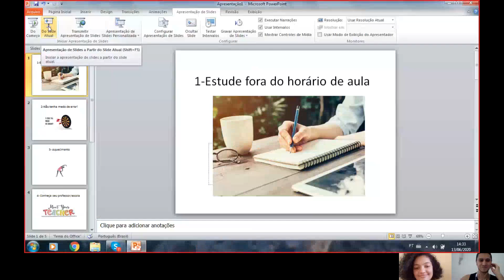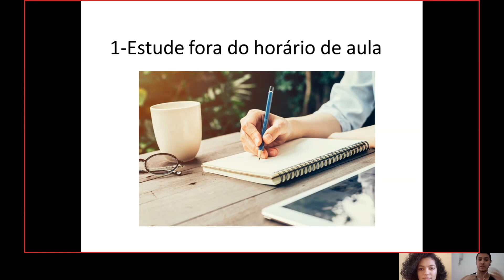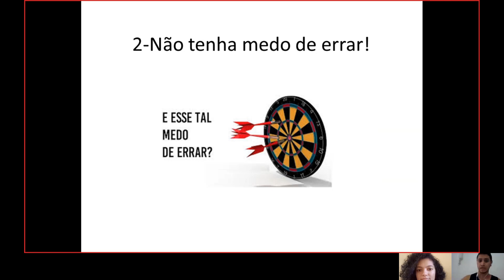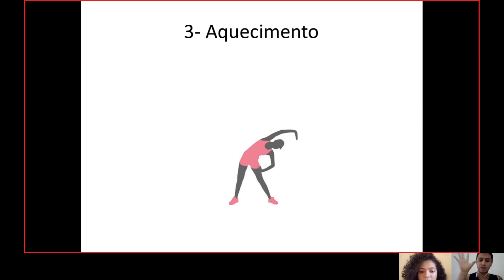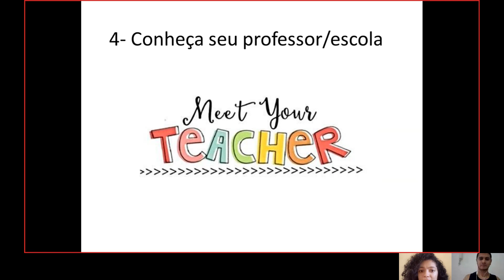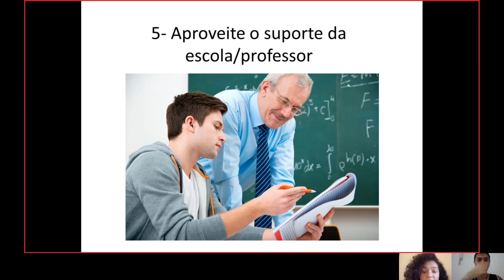5 DICAS PARA MELHORAR SUAS AULAS #1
Neste vídeo, Bruno e Josi apresentam 5 dicas para quem quer melhorar o rendimento nas aulas de idiomas, seja em uma escola ou com um professor particular.

Sejam todos bem-vindxs!